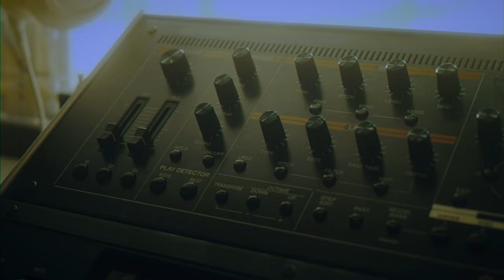"STUDIO TOYS" Lumix S5 + 20-60mm Kit Lens Film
I am a musician and love to filming, today I filming some of the gear in my studio, hope you guys enjoy my grade work.

Shot with:
- Panasonic LUMIX S5
- Lumix 20-60mm Kit Lens

Shot with built-in “RETRO" filter and graded with FCPX